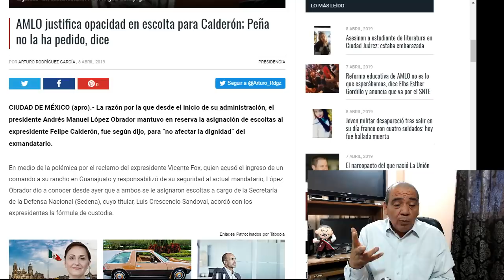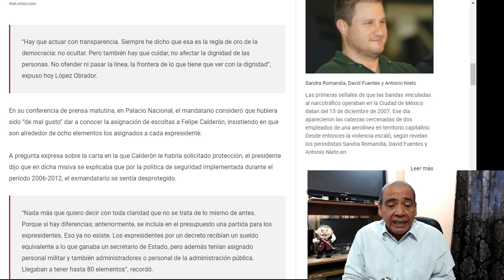AMLO deja claro el tema Fox y Calderón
Ambos pidieron ayuda al Presidente AMLO quien decidió mandar una guardia, el tema ha sido polémico, pero el mandatario actuó con prudencia y de acuerdo con su investidura presidencial.